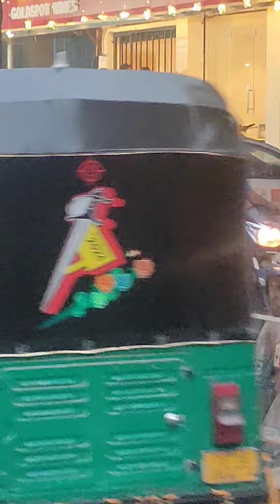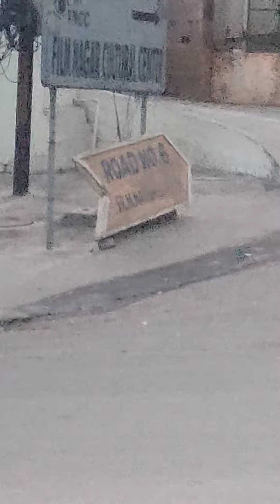Kya Appollo Hyderabad meih Insurance ka Problem Meet SHRINIVAS Reddy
SHRINIVAS Reddy has a good personality to solve the Insurance related problems of  Patience Issues admitted in Appollo Hospital

makar sankranti ke din kiski Pooja ki jati hai
makar shankranti hum kyu banate hai
makar shankranti ka arth kya hai
makar shankranti ke din kaun sa daan karna cahiye
makar shankranti 2024

LuLu Mall Hyderabad - Shopping mall in Hyderabad, India
Kundan Bagh Colony - Topic
hyderabad street celebrity
ilayaraja concert hyderabad 2023
badrinath temple in hyderabad
ambedkar statue in hyderabad
dog bite in hyderabad
charminar chowrasta kada dj song
mc stan hyderabad show
kundan bagh hyderabad haunted house
sakhi sarees Hyderabad
Appollo Hospital in jublee hills film nagar

Appollo Hospital in jublee hills star health insurance
Star health insurance portability